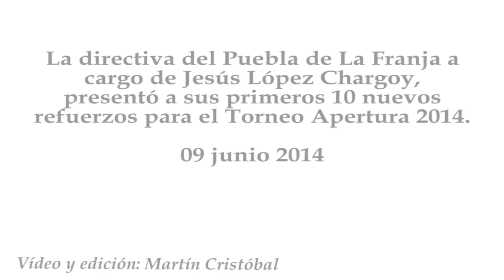Presentan 10 nuevos refuerzos del Puebla de La Franja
La directiva del Puebla de La Franja a cargo de Jesús López Chargoy, presentó a sus primeros 10 nuevos refuerzos para el Torneo Apertura 2014.
09 junio 2014